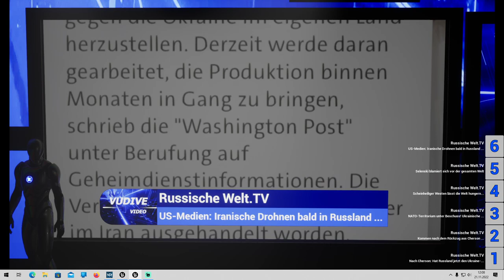[GER] Reaktion auf: Russische Welt.TV - US-Medien: Iranische Drohnen bald in Russland produziert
Heute geht es um die Kamikaze- Drohnen aus dem Iran. Alex zitiert aus den westlichen Propaganda- Medien.